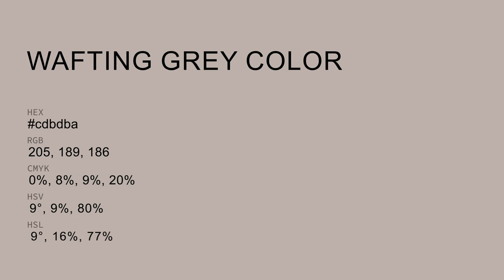Wafting Grey color cdbdba hex color - Red color - Cool color cdbdba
What color is Wafting Grey ? cdbdba hex color - Red color - Cool color cdbdba

Hex cdbdba Color Code is also known as Wafting Grey color.

Hex cdbdba Color code in RGB color code model is created after adding 80.39% red color, 74.12% green color and 72.94% blue color.
Hex cdbdba Color code in CMYK color (process color) code model is generated after subtraction of 0% cyan, 7% magenta, 9% yellow and 19% black.